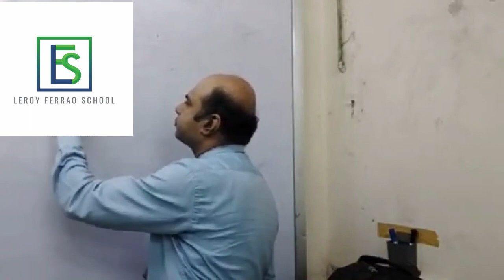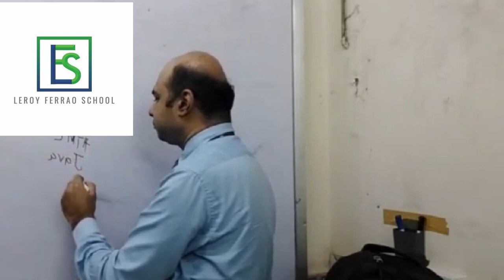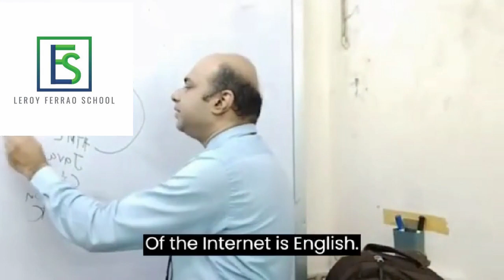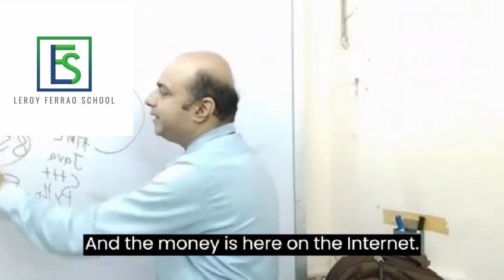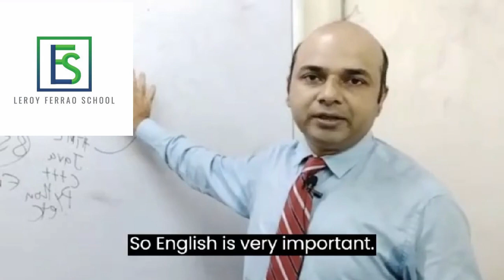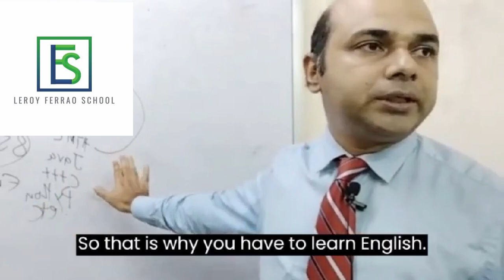Mastering the 'Money Language': Why You Should Become Fluent in English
📚💼 Welcome to the Leroy Ferrao School's official YouTube channel!

In this enlightening video, our founder, Prof. Leroy Ferrao, shares a stimulating lecture focusing on the life and times of Jack Ma, a self-made billionaire and the man behind Alibaba. 🚀🌍 This video delves deep into the role that mastering the English language played in Jack Ma's meteoric rise.

If you're an entrepreneur seeking international success or a student with global aspirations, this video provides a wealth of knowledge and inspiration. It underlines the transformative power of English and highlights how real-life achievers like Jack Ma leveraged it to reach their goals. 🌟🏆

At Leroy Ferrao School, we're committed to unlocking your potential through language learning. We offer a diverse range of courses designed for learners of all levels and backgrounds. to explore our exciting offerings and find the perfect fit for you.

Begin your journey towards mastering the English language with us.

Together, let's change the world, one word at a time! 🌍🔡

🔗 App Link: [Insert Link]

Your journey towards fluency starts here. Welcome aboard! 🚀